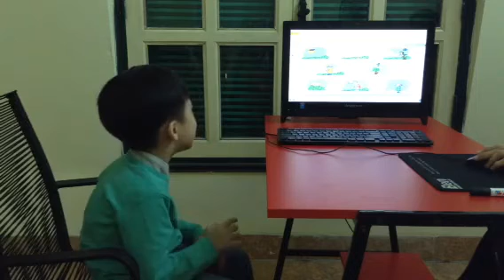Test in November 2015, Hội đồng Anh ngữ Canada, Bảo Nguyên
ML1R